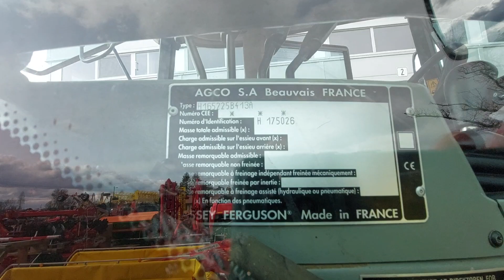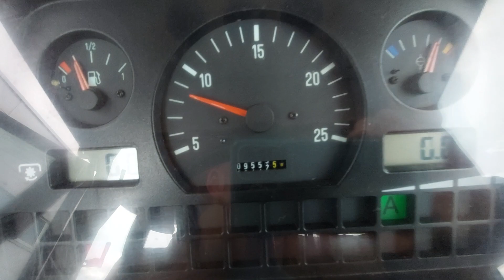Massey Ferguson 8210